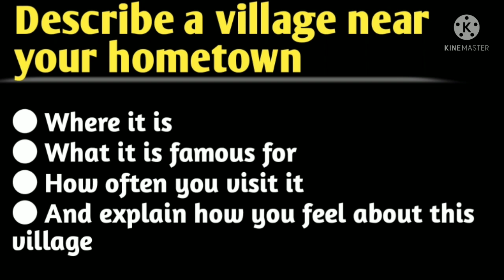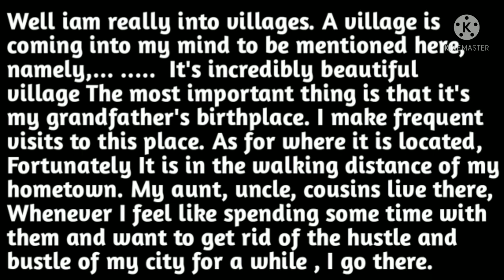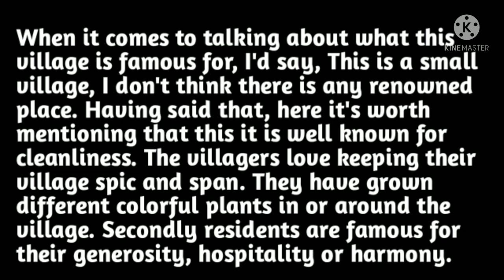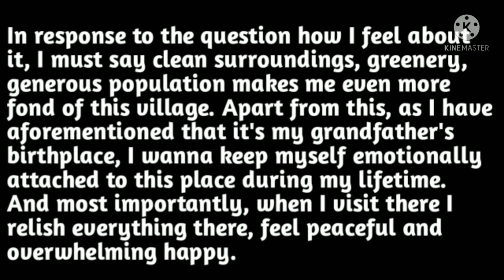Describe a village near your hometown | Ielts cue card from sep to dec 2021| 6+ band sample answer